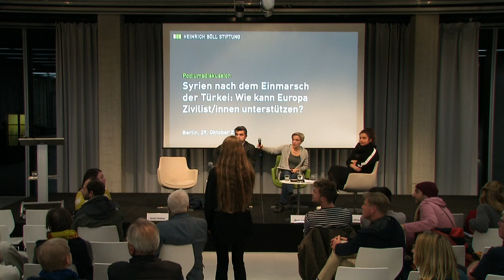Syrien nach dem Einmarsch der Türkei: Wie kann Europa Zivilist/innen unterstützen?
Der jähe Rückzug der USA aus Syrien hat einen Einmarsch der Türkei provoziert. Die kurdisch-dominierten Syrischen Demokratischen Streitkräfte (SDF), zuvor Partner der USA, haben sich mit dem syrischen Regime verbündet, um der Türkei etwas entgegenzusetzen. Über 100.000 Menschen sind seither geflohen, teils aus Angst vor dem türkischen Militär, teils aus Angst, dem syrischen Regime in die Hände zu fallen. Während alle Aufmerksamkeit auf Syriens Nordosten liegt, geht die gnadenlose Militärkampagne des Regimes und Russlands in Idlib weiter. Auch in den mehrheitlich arabischen Gebieten um Raqqa und Deir ez-Zor herrscht Verunsicherung. Raqqa war die erste syrische Provinzhauptstadt, die sich von Assads Herrschaft befreit hatte, bevor sie vom sogenannten „Islamischen Staat“ überrollt wurde.

Wie positionieren sich die arabischen Stämme angesichts der Perspektive, jetzt wieder unter die Kontrolle des Regimes zu geraten? Wie positionieren sich Akteure im Irak angesichts der veränderten Lage? Und welche Möglichkeiten hat Europa, sich konstruktiv für ZivilistInnen zu engagieren, ohne dabei ungewollt weiteren Menschenrechtsverbrechen Vorschub zu leisten?

Mit:

Ferhad Ahma, PEL – Civil Waves
Inana Othman, Leibniz-Zentrum Moderner Orient
Kristin Helberg, Syrienexpertin, Journalistin und Buchautorin
Moderation:

Bente Scheller, Referatsleiterin Nahost und Nordafrika, Heinrich-Böll-Stiftung